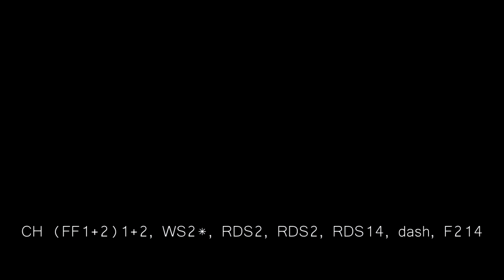Xiaoyu Max Damage Combos (Season 3)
Xiaoyu is one of the strongest character in Season 1, is now relatively nerfed but a more interesting character in Season 3. Watch her new combos for Seaseon 3.

Thanks to our patrons:
Ivan Gomez
TheLoneWarrior

00:20 - Normal Hit
03:07 - Counter-Hit
06:31 - Wall
07:18 - Guaranteed
08:22 - Rage & Sample

Music in the Video:

1. Ishikari Lore
2. First Rain by Kontinuum
3. This is Not Background Music by True Cuckoo